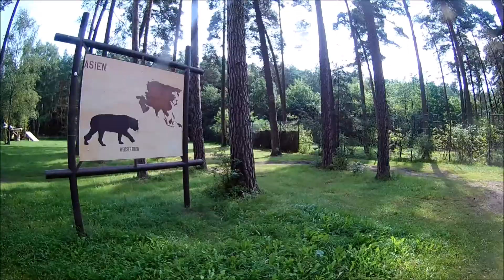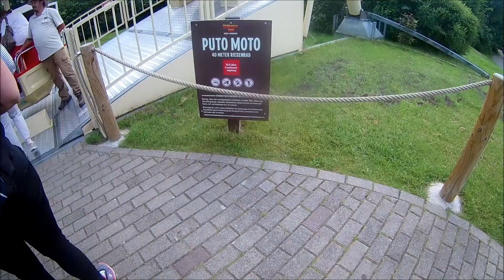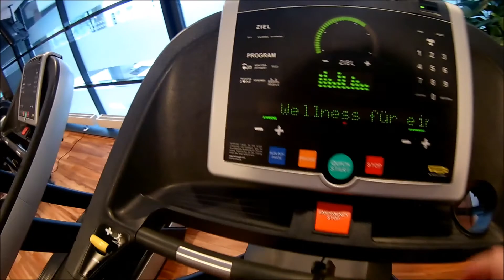Отдых с семьёй! Серенгети-парк в Ходенхагене. Германия